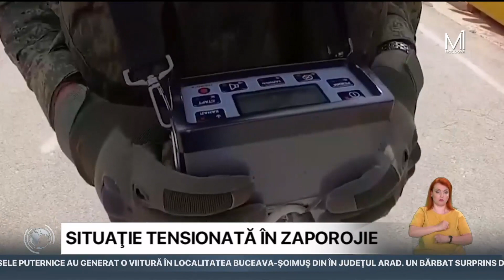Rusia a plasat explozibili la patru din cele 6 unități ale centralei nucleare din Zaporojie